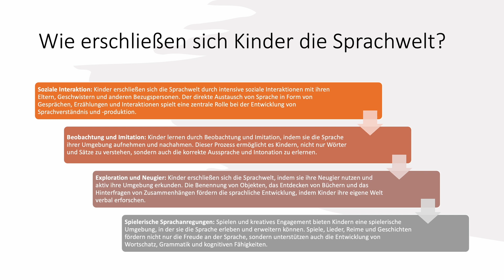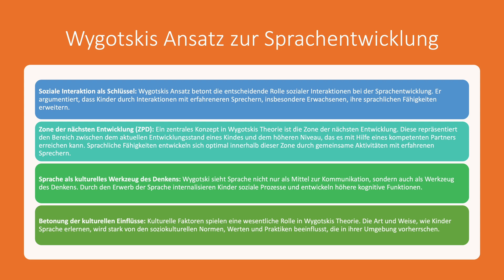Wie funktioniert die Sprachentwicklung bei Kindern? - Modelle zur Erziehung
🔴 Time-Stamps 🔴
0:00 Intro
0:34 Wie erschließen sich Kinder die Welt?
4:27 Wygotskis Ansatz zur Sprachentwicklung einfach erklärt!